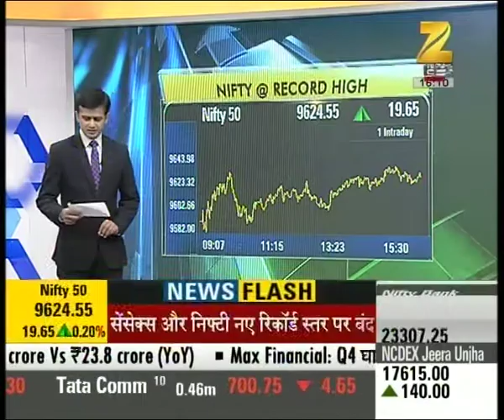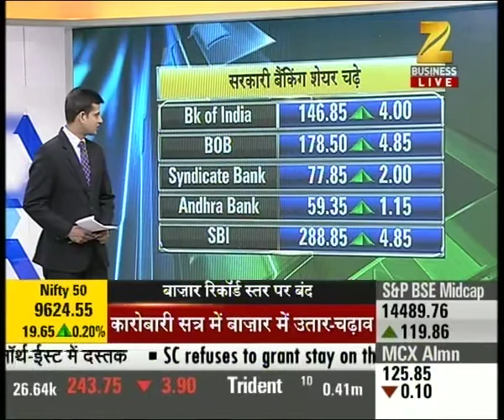Babri Masjid Demolition Case : CBI special court charges Advani, Joshi and Uma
CBI special court charges L.K. Advani, Murli Manohar Joshi and Uma Bharti inBabri Masjid demolition case. Watch complete news story of News @ 4:00 PM for getting the detailed updates from stock market!